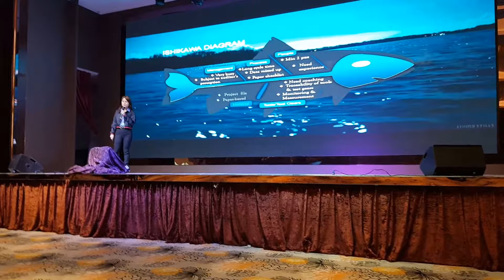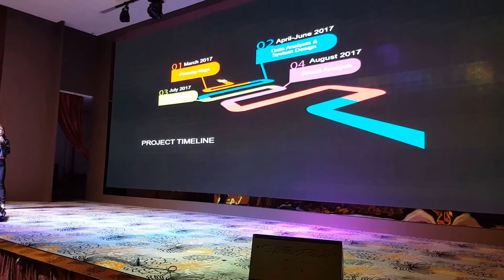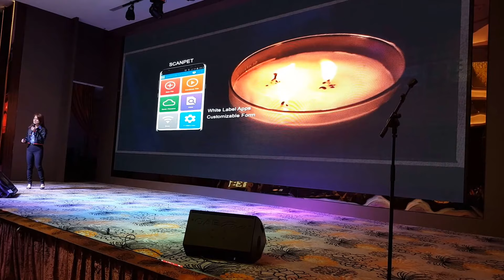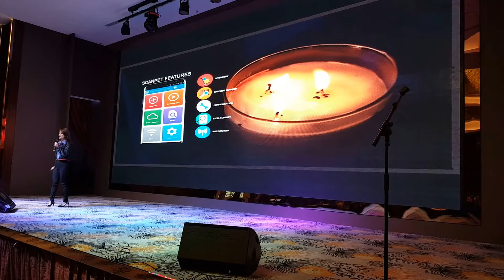ND National CIIC 2017. Team from Sarawak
Telekom Malaysia
Network Delivery National
Continuous Improvement And Innovation Convention (ND CIIC)
Date: 21st & 22nd November 2017
Venue: GENO HOTEL, SHAH ALAM.
Organized by: ND PPM Group

Group Name: Enhancer
Title: Site Audit Enhancer

Special thanks to our State GM, Mr. Sarbini Bin Hamdan
and our Departmental Head ND Sarawak (& Overall): Mr. Zalizan B. Hajemi

Facilitator & Initiative Leader: Hjh. Sharifah Fatimah
Team Advisor: Mdm. Chan Yeat Lin
Team Leader/Innovator: Mr. Gwee. How Peng
Stage Presenter & Promoter: Mdm. Chung Hui Min
Power Point & Graphic Designer, Audio & Video editor: Mr. Mohammad Radzi Bin Radzali

Last but not lees, thanks alot to our ScanPet supporter from AND, CNFD, & specially AND Miri and our contractors (Antaratek & Duta Jasa). Without them this video is not possible.